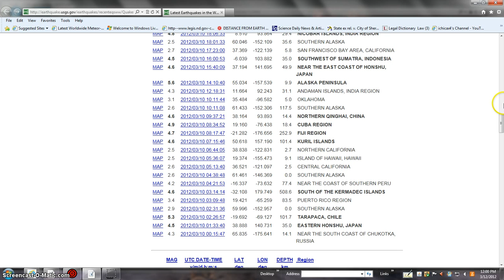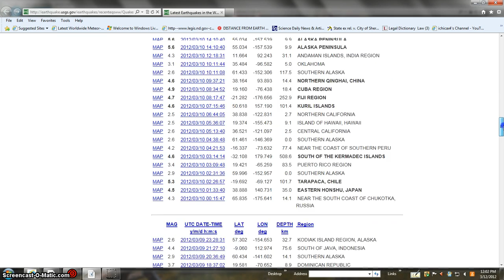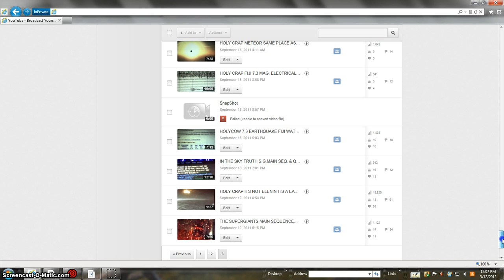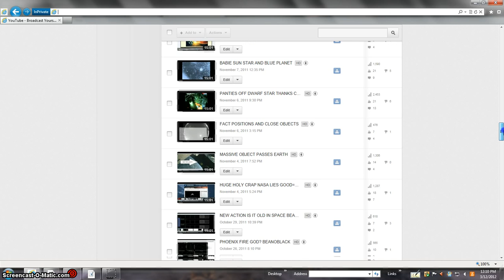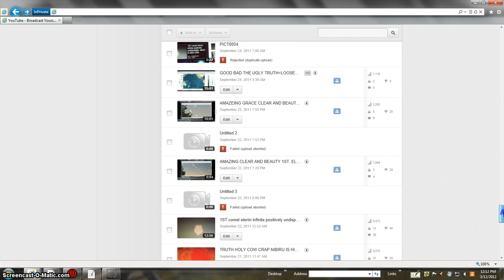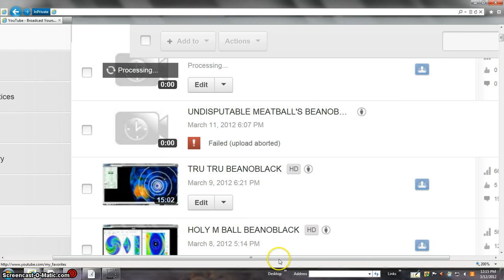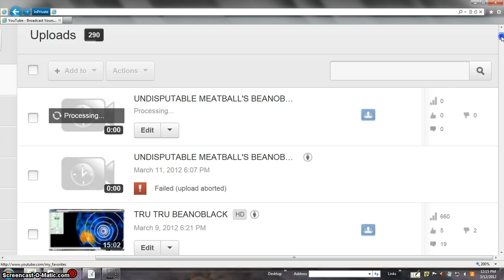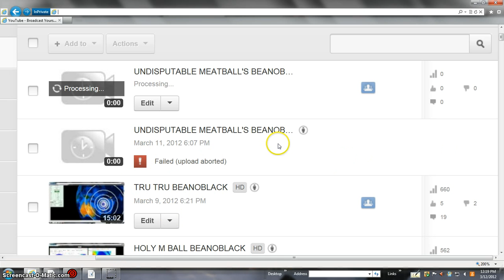POWER BEANOBLACK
Such material is made available to advance understanding of ecological, POLITICAL, HUMAN RIGHTS, economic, DEMOCRACY, scientific, MORAL, ETHICAL, and SOCIAL JUSTICE ISSUES, etc. It is believed that this constitutes a 'fair use' of any such copyrighted material as provided for in section 107 of the US Copyright Law. In accordance with Title 17 U.S.C. Section 107, this material is distributed without profit to those who have expressed a prior general interest in receiving similar information for research and educational.